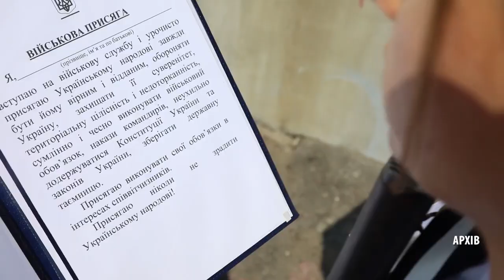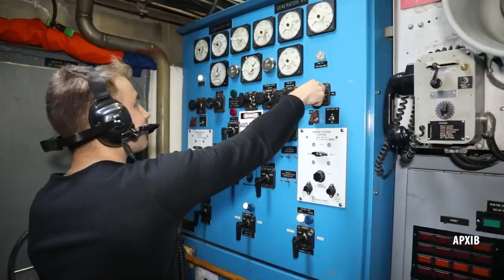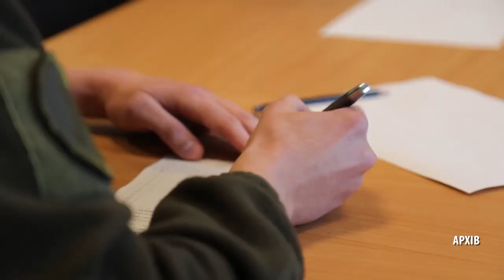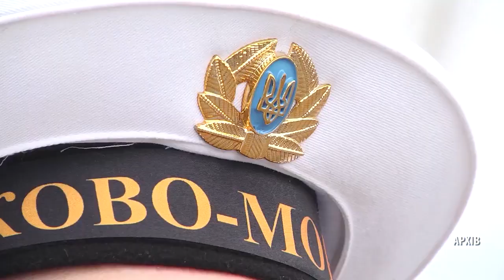Інститут Військово-Морських Сил НУ "ОМА" (м. Одеса) розпочав вступну кампанію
З 1 січня 2023 року розпочалась вступна кампанія до Інституту Військово-Морських Сил НУ "ОМА" (м. Одеса)